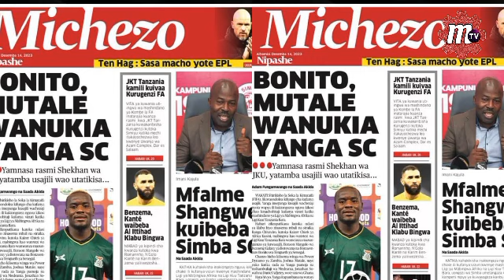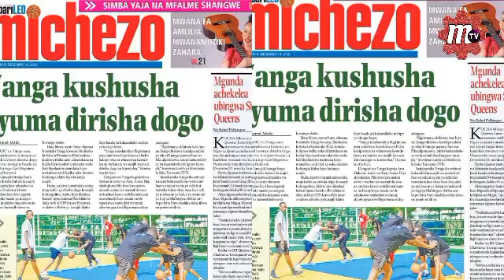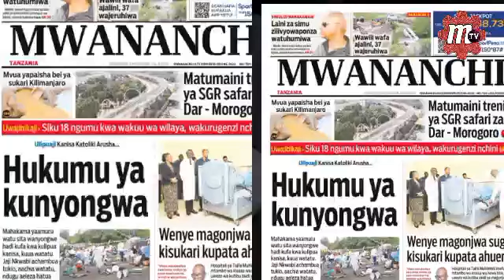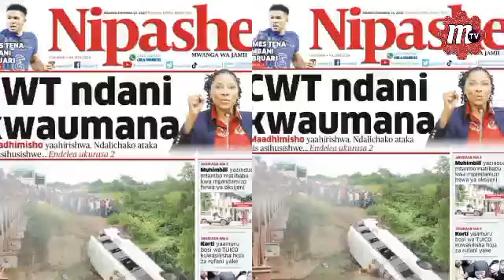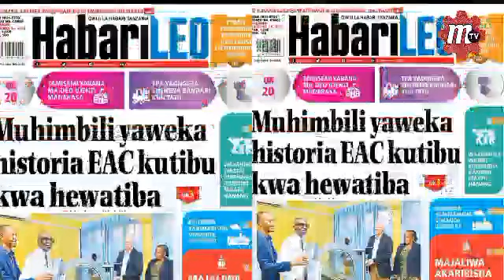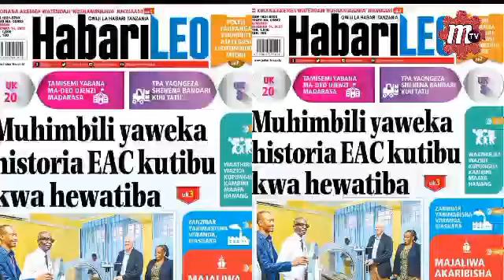LIVE MAGAZETI YA LEO SIMBA YASHUSHA MKATA UMEME RAIA WA CHAD MIL590 ZATUMIKA KUMNASA KIUNGO HATARI